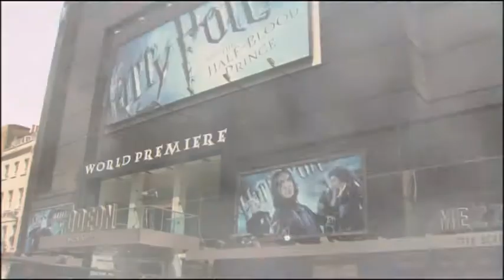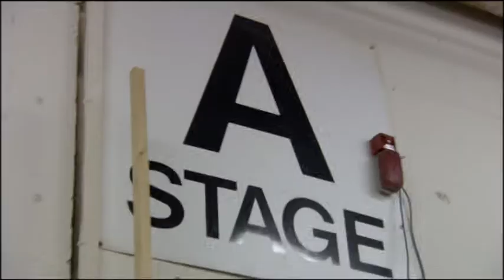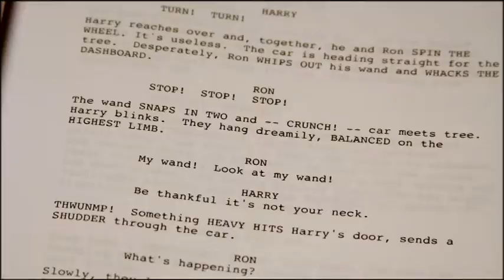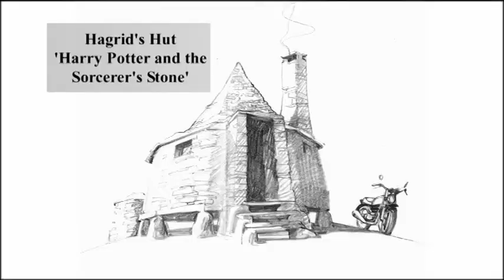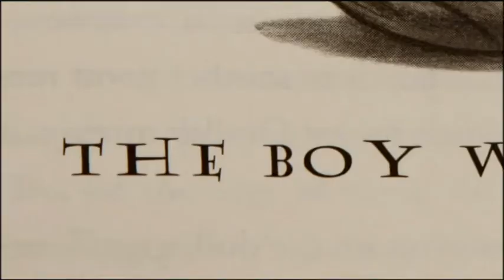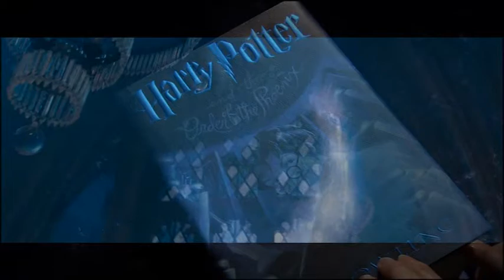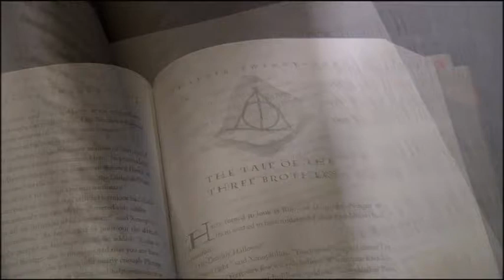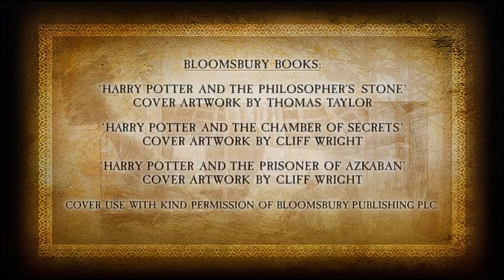Harry Potter Part V Special Edition 2007 Evolution- DVD Source